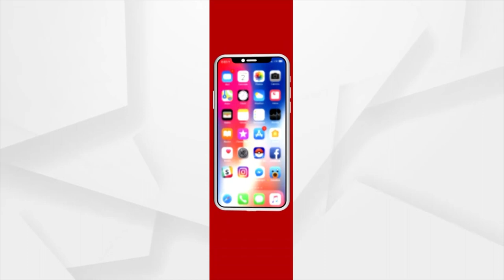Crucial BJP Meeting In Hyderabad Today, 11 State Chiefs, Nadda To Attend